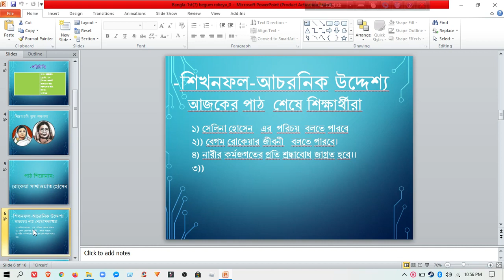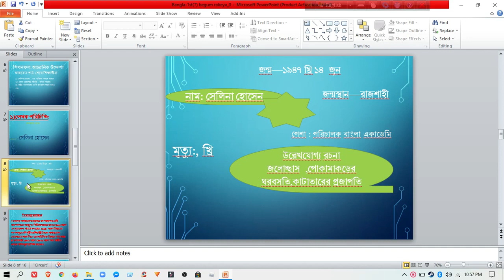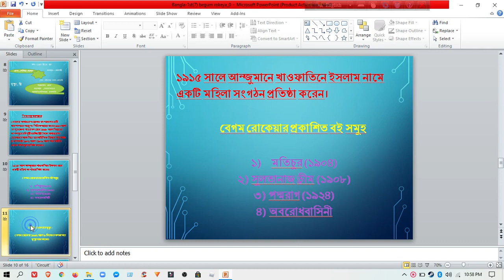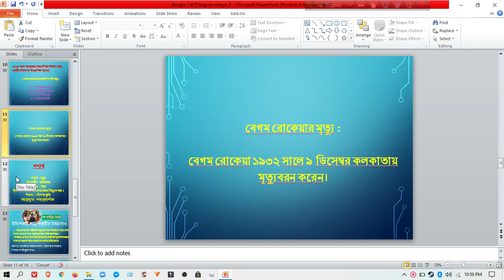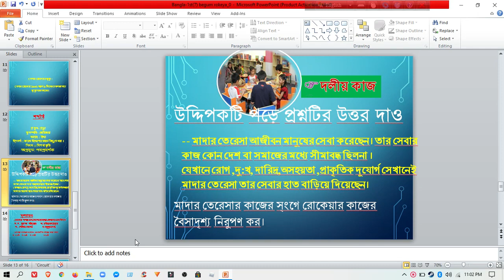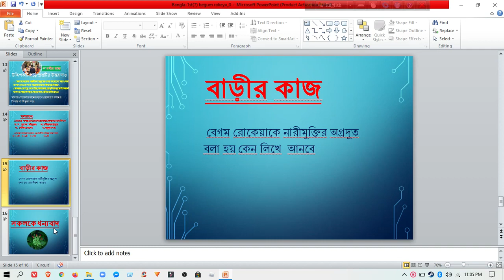বেগম রোকেয়া, ৭ম শ্রেণী। লোপামুদ্রা বিশ্বাস, সহকারী শিক্ষক, ছায়াবীথি সোসাইটি উচ্চ বিদ্যালয়।